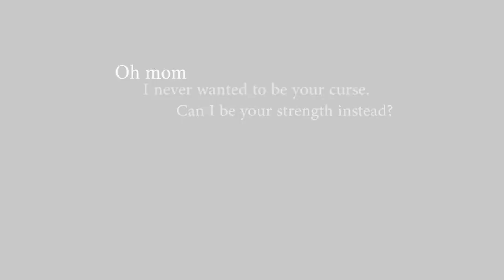Self Medication (ICT)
Aqua wasn't addicted to the drug. The liquid medication that flowed through her veins was simply necessary. When she was in that high, Aqua could see her.
Kairi.
5 years old and playing on the beach. Aqua's happy little family.
In that high she could punish herself. She could watch over and over as the dream shatters and the ocean waves take her daughter away. It was the pleasure and punishment the drug brought that she needed.
Axel couldn't stand it. They fought. He left. She injected more bittersweetness into her veins.
She almost overdosed. In that moment her dreams and nightmares collided. She ended up on a beach with her daughter; now all grown up. She tries to apologize for letting her die, but Kairi is only sad that she had become her mother's weakness. Kairi had always hoped she would be her mother's strength.
Aqua wakes up to find Axel had come back. Her husband holds his hand out to her, pleading with her. Aqua takes his hand; Kairi's word's would be her new medicine.
Her new hope.

So my theme was addiction. The one I really didn't wantXD
I had like a million ideas that all died slow painful deaths. Oh well. I like this idea, hate the fact the vid is a bit rushed in places. Didn't have enough time for masks and the likes.

The explanation of my theme is pretty much in the story itself. So read thatXD